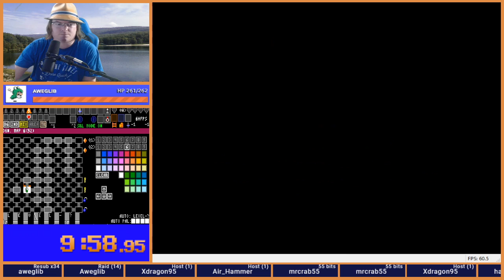Z1R Double Trouble Week 5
Zelda 1 Randomizer Battle Royales are 10 week survival mini-tournaments where the last finisher is eliminated after each week.  Races are Tuesday night US Eastern time.

Double Trouble is a memetastic collection of "2" flags. Double starting Hearts, 2nd Quest dungeons, 2nd Quest overworld (with the mixed quest flag!). At least you start with a sword.  BUT ALSO - 6 triforces to enter level 9.

Fairly smooth seed. I think a couple of slow spots led to the finish being not in first.  Two other facts:
- I was the only one in the race to not have to leave 9 for a particular reason
- My prediction at the end was wrong

RESTREAM ON A RANDOMANIA  CHANNEL APRIL 14 FOR TOP 4!!!